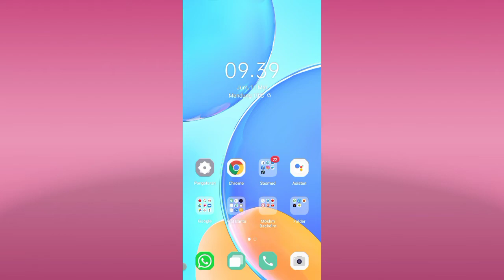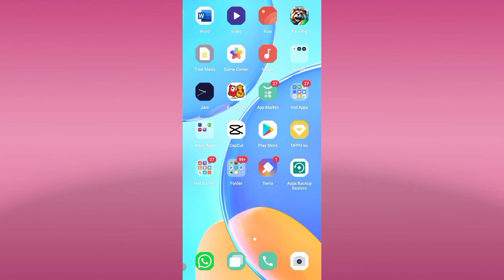Cara Menonaktifkan Filter Komentar Di Tik Tok